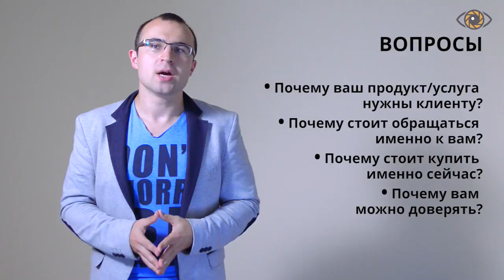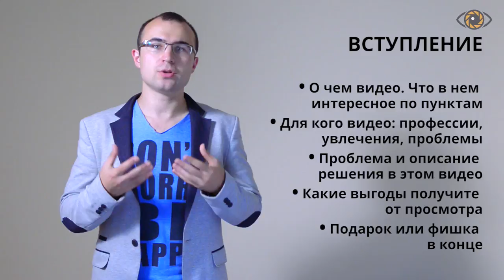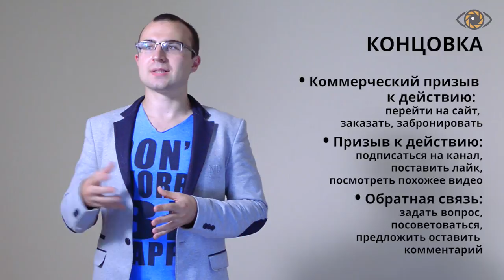Видео для бизнеса. Создание видео для бизнеса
Советы как созданию видео для бизнеса от проекта «NAVIDUU». Жмите 🖥
Бесплатная консультация у видеомаркетолога. Продвигайте свой бизнес с помощью видеомаркетинга под ключ ☎ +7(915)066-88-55

0:20 Создание своего первого видео
1:10 Что нужно в начале
2:28 Выбрать жанр видео
5:36 Структура видеоролика
6:41 Адаптация ролика под разные площадки
10:22 Продвижение видео
11:08 Сбор аудитории потенциальных клиентов

Всем привет, с вами Михаил Салаев и проект по видеомаркетингу «На виду». Сегодня мы начинаем серию видеороликов о том, как продвигать свой бизнес с помощью видео с нуля.
А точнее, подробная стратегия видеопосева. И конкретно в этом видео о том, как создать свое первое видео, что для этого требуется, какие шаги, какого жанра оно должно быть лучше и о том, как его можно адаптировать под социальные сети и под рекламные площадки.
Что такое видеопосев – это распространение видеоролика через разные площадки интернета. Что нам нужно? Создать видеоролик, настроить аналитику, распространить его через разные площадки, посмотреть результат, сделать выводы и двигаться дальше уже в соответствии с этой ситуацией.
А теперь подробно.
Представим, что у вас нет видеороликов или есть какие-то видео на сайте, но вы не знаете, смотрят ли их, или приносят они вообще какой-то результат. Что нужно вначале? Это прописать ваши основные ключевые преимущества компании.
 Одна-две странички. Если вы делали сайт, если вы делали лендинг или рекламный материал – наверняка вы занимались таким бренд-штормом, где пытались понять, какие ваши ключевые особенности.
И отвечаете на вопросы, почему ваш товар, услуга в целом полезны клиенту и их надо обязательно заказывать. Почему стоит обращаться, заказывать именно у вас.
Почему стоит это делать прямо сейчас и, в принципе, почему вам, как компании, можно доверять.
Когда вы прописываете ключевые преимущества, задумывайтесь над тем, как их визуализировать и что вы можете показать визуально, показывающее вашу компанию в плюсе. Например, у вас есть свое производство, цеха, может быть офис. Может быть, вы можете показать своих работников и экспертов. Может быть, процесс оказания услуги, как это выглядит. Или как ваш товар доставляется и преподносится клиенту. Может быть, как этот товар собирается у клиента дома. Все, что вы можете показать визуально, сразу в отдельном столбике прописываете.
 Это поможет вам понять или сделать техническое задание для того человека, который будет делать видеоролик.
Если уж совсем нечего вам показать, ваша услуга связана больше с интеллектуальным, то здесь можно нарисовать или прописать схему, каким образом эта услуга помогает достичь определенного результата клиенту.
 И здесь мы составляем такое техническое задание для инфографики, где визуальное в качестве каких-то образов. Здесь уже надо будет их сочинять.
 Мы передаем смысл, схему того, ваших преимуществ, только выраженную не в реальном живом видео, а в виде схем, анимированных, в картинках.
Но для этого вам нужно эти схемы максимально точно прописать, чтобы это было понятно тому, кто это будет реализовывать.
Какой тип видео это может быть? Если совсем просто, то вы, как владелец или как представитель, лицо вашей компании может рассказать просто на камеру с красивой обстановкой, где работа, например, задний план на вас. Может быть там обстановка офиса или производства. Рассказывать собственно о вашей компании.
Да, он может быть менее эффективен, но все равно это тоже хорошо для начала.
 Сделайте, хоть начните с этого.
Или это может уже быть уже прописанный сценарий с началом, концовкой, с сюжетом, что здесь мы показываем производство, здесь мы показываем наш офис, здесь показываем, как у нас перевозятся товары, здесь показываем то-то, то-то.
 И закадровый текст, что в этот момент, о чем мы рассказываем, с какими компаниями-партнерами мы работаем и так далее.

 ▶ ▶ ▶ Студия видеомаркетинга для бизнеса NAVIDUU увеличивает продажи с помощью разработки, производства и продвижения видеоконтента, создание видео упаковки бизнеса. Благодаря подходящему именно вашему бизнесу видеоконтенту, эффективной рекламы в интернете и правильному ее продвижению, вы сможете ответить на вопросы: «Как увеличить продажи в магазине, увеличить розничные и оптовые продажи? Как создать видео для бизнеса?».

Создание видео для бизнеса поможет вам получить доверие ваших клиентов.